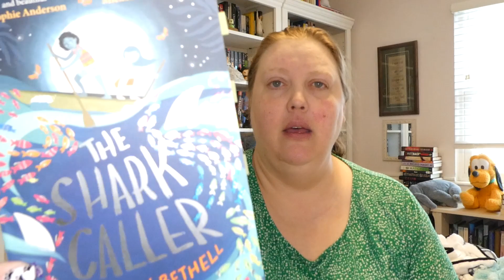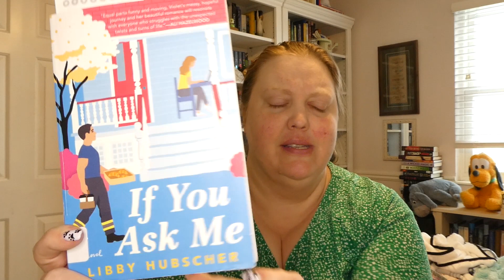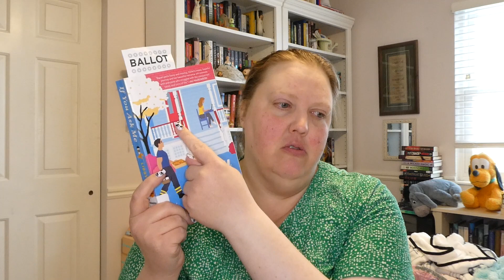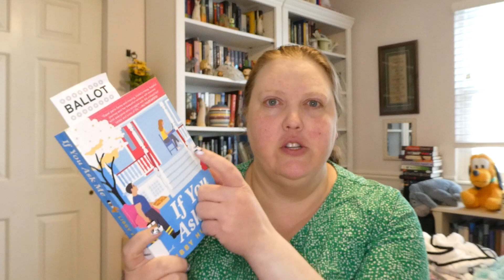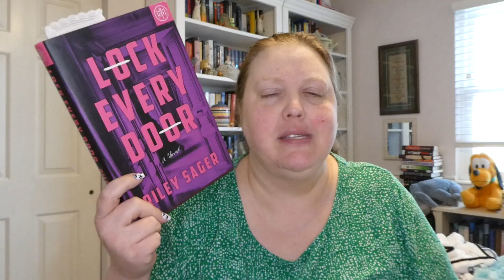Battle of the Boy Bands Readathon Wrap-Up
I was excited to see about the Battle of the Boyband Readathon. I grew up listening and loving the music by N*SYNC. No brainer for me on the team to join.

Books mentioned:
1 - The White City by Grace Hitchcock
2 - The Shark Caller by Zillah Bethell
3 - If You Ask Me by Libby Hubscher
4 - Lock Every Door by Riley Sager
5 - A Palm Beach Wife by Susannah Marren
6 - Rolling in the Deep by Mira Grant
7 - This Lovely City by Louise Hare

Where you can find me:
Goodreads

Amazon Wishlist: